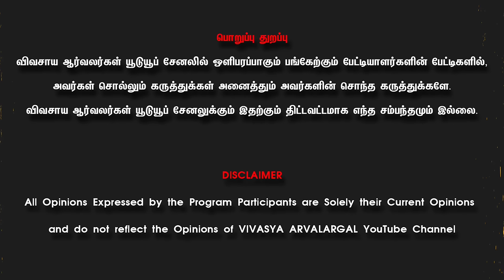பெரிய மாட்டு பண்ணை|அதிக பால் கரவை @VivasayaArvalargal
பொறுப்பு துறப்பு :
விவசாய ஆர்வலர்கள் யூடூயூப் சேனலில் பேட்டி கொடுப்பவர்கள் கூறும் கருத்துக்கள் அனைத்தும் அவரவர்களுடைய சொந்த கருத்துக்களே. பேட்டியாளர்கள் கூறும் கருத்துக்களுக்கும் விவசாய ஆர்வலர்கள் யூடூயூப் சேனலுக்கும் எந்தவித சம்பந்தமும் இல்லை.

For any enquiries and advertisment related(Vivasaya Arvalargal) YouTube channel